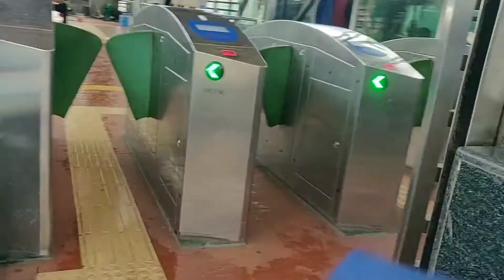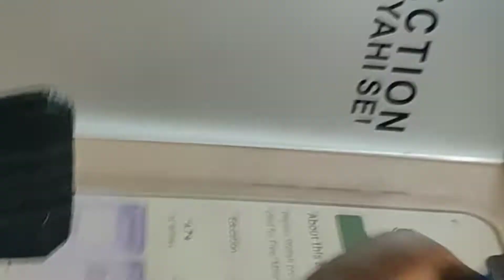LIFE IS TOO SHORT...,SHOW GENUINE BE GENUINE.....|Hostel Life to Coaching centre Vlog ||S1 V1